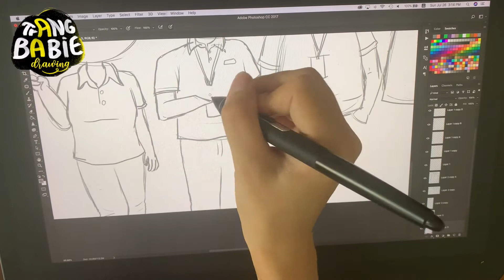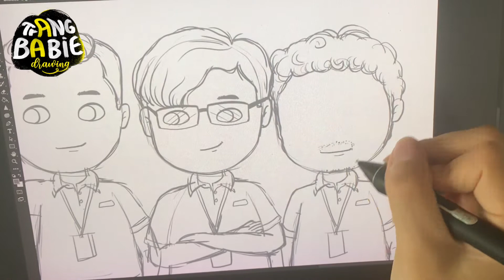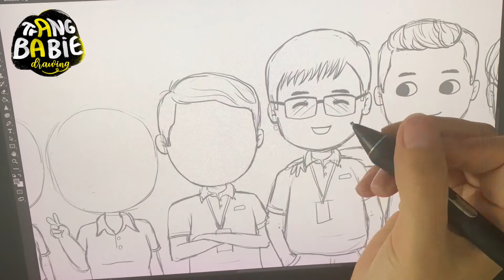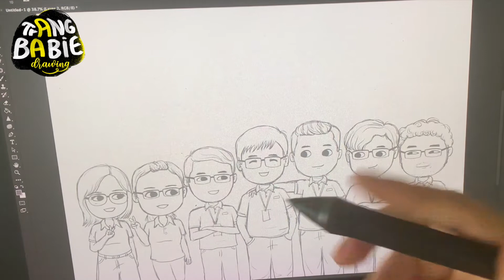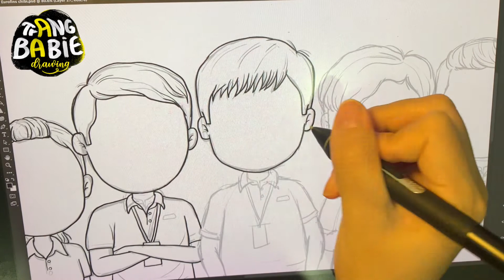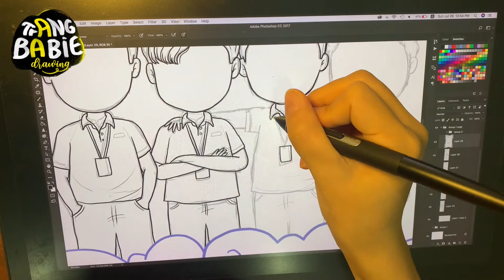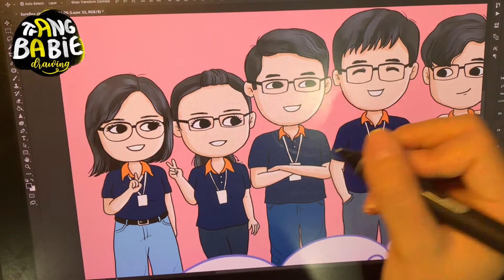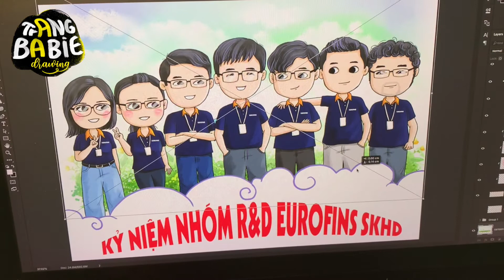How to draw Cute Chibi Friends Group from a photo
Today is how to draw Cute Chibi Friends Group from a photo. You can use this pic as a logo, avatar, thumbnail... or print this pic and hang it on the wall to keep the memory.

You can see my step by step of drawing by Wacom and photoshop. :)

In this video, I wanted to show the steps of how I draw characters in photoshop. Let me know if you have any questions in the comments and you can help me by liking this video if you found it interesting and useful.